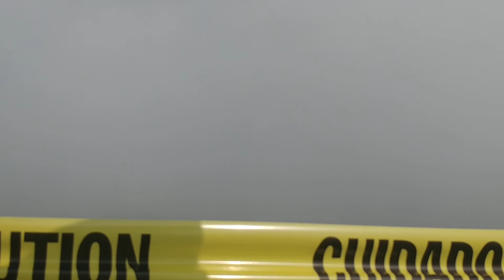Carver steam boat days days 2018